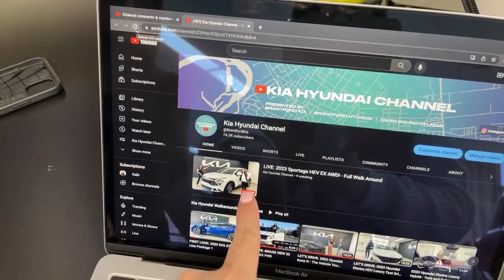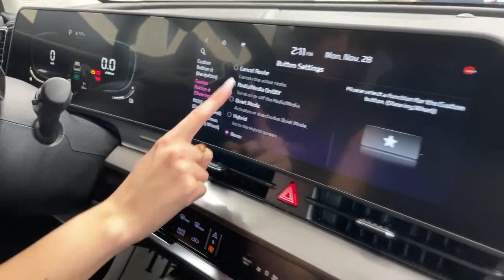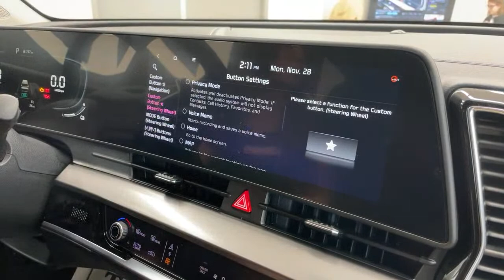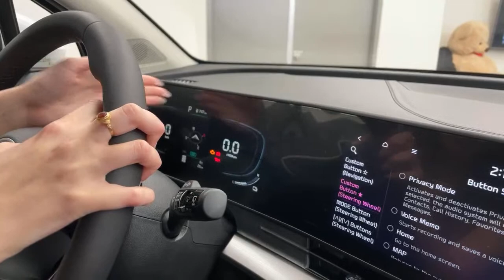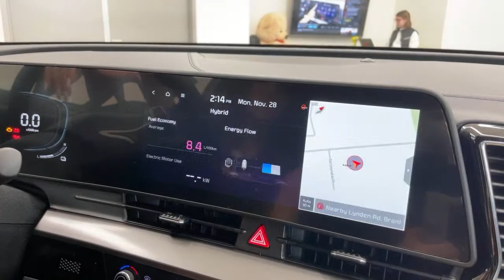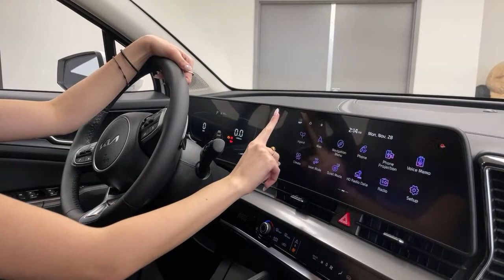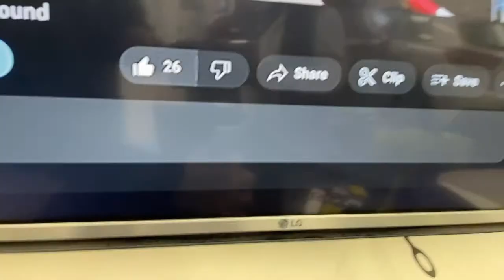LIVE: 2023 Sportage HEV EX AWD! - Full Walk Around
Join Gabi and Charlotte for their LIVE walk-around of the 2023 Kia Sportage HEV EX. The Sportage Hybrid has made quite an impression on buyers this year - and it’s easy to see why. This entry HEV model is packed with crazy tech, cargo space, and incredible technology.

Looking to buy in Ontario?